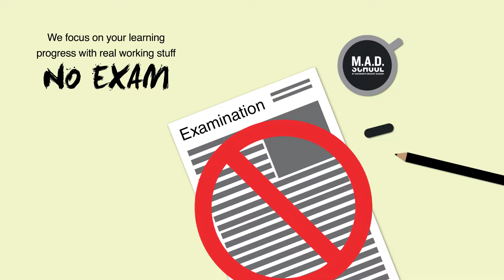Why MAD School?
We list down some very good reasons why our students chose MAD School as their school of choice.